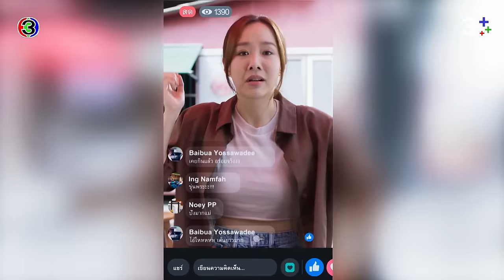FIN | โกงมา โกงกลับ ไม่โกงแน่นอน | มือปราบกระทะรั่ว EP.1 | 3Plus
"ดูละครย้อนหลัง" เรื่อง มือปราบกระทะรั่ว กดลิงก์นี้ได้เลย

มือปราบกระทะรั่ว ออกอากาศ ทุกวันพุธ - พฤหัสบดี เวลา 20.30 น. TV : ช่อง3 กด 33

 เรื่องราวสุดฮาผสมฉากบู๊แอ็คชั่น เบาสมอง ของ “มาวิน” ตำรวจหนุ่มหัวร้อนที่ถูกพักงานเพราะความบุ่มบ่าม จนทำให้เอเย่นต์ค้ายาหลุดรอดไปได้ มาวินจึงต้องมาแฝงตัวที่ร้าน “ป้าเภาโภชนา” ซึ่งมีหลานเป็นยูทูปเบอร์สาวชื่อ “ขิง” จากที่ต่างไม่ถูกชะตากันในตอนแรก ทั้งคู่กลับต้องมาร่วมมือกันกำจัดเจ้าพ่อยาเสพติดและเปลี่ยนย่านอาชญากรรมให้กลายเป็นย่าน Street Food เพื่อให้ชุมชนกลับมาน่าอยู่อีกครั้ง

นำแสดงโดย ฉันทวิชช์ ธนะเสวี, จรินทร์พร จุนเกียรติ, ชาตโยดม หิรัณยัษฐิติ, ภัทร์ ฉัตรบริรักษ์, สุพร สังฆะภิบาล, จินตนัดดา ลัมะกานนท์, ศุภกรณ์ กิจสุวรรณ, พชรพล จั่นเที่ยง, อภิวิชญ์ เรียร์ดอน, อุเทน พรหมมินทร์, วัชระ ปานเอี่ยม, ธวัช พรรัตนประเสริฐ, พิชชาธร สันตินธรกุล

บทประพันธ์ : บีอีซี สตูดิโอ (BEC STUDIOS)
บทโทรทัศน์ : กุศลิน เมฆวิภาต, ณัฐพจน์ พจน์จำเนียร, พีระศักดิ์ ศักดิ์ศิริ และวลัยลักษณ์ สมจินดา
กํากับการแสดง : สกล เตียเจริญ
ผู้ผลิต : บีอีซี สตูดิโอ (BEC STUDIOS)

เพลงประกอบละคร :
รั่ว OST.มือปราบกระทะรั่ว (My Undercover Chef) | เต๋อ ฉันทวิชช์ Feat. เต้ย จรินทร์พร